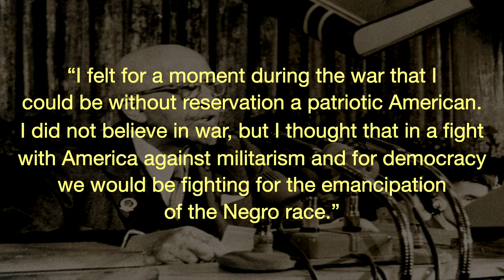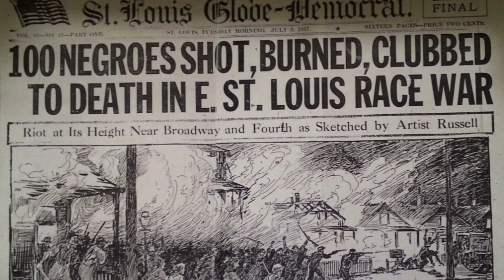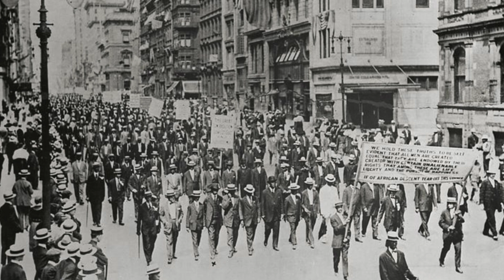W.E.B. Du Bois's Lost Book: The Great War and the Black Experience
Guest: Chad L. Williams is the Samuel J. and Augusta Spector Professor of History and African and African American Studies at Brandeis University.  He is the author of The Wounded World: W. E. B. Du Bois and the First World War.